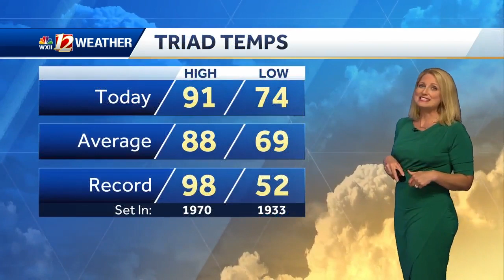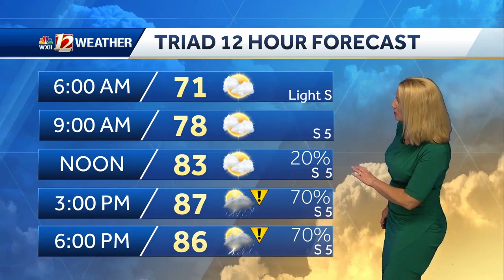WATCH: Patchy Fog Overnight and Afternoon Storm Chances Friday!